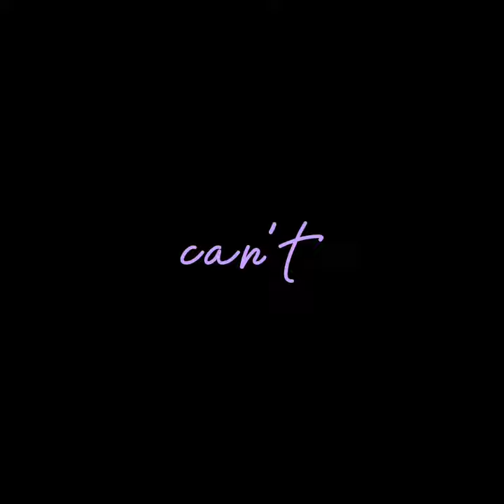Another Hank x Becca edit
i CaNt cArE BoUt AnYtHiNg bUt yOuUuUu

Song is "Lovefool(Zero Nexx remix)" by Perfume